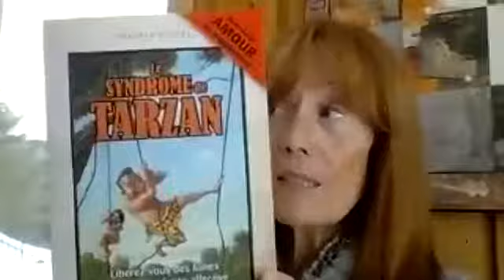Entrevue sur la dépendance affective avec Lénaïk Bertho Nacinovich.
AFFECTIVE REVUE & CORRIGÉE AVEC HUMOUR PAR Pascale Piquet
Pour tous ceux & celles qui ont apprécié les « Coups de boost » que vous retrouverez sur la chaîne youtube, voici une entrevue que je viens de faire avec Lénaïk Bertho Nacinovich. Entrevue qui décape, ainsi que vous en avez l’habitude ! À visionner sans modération